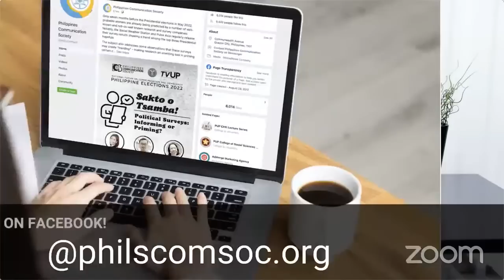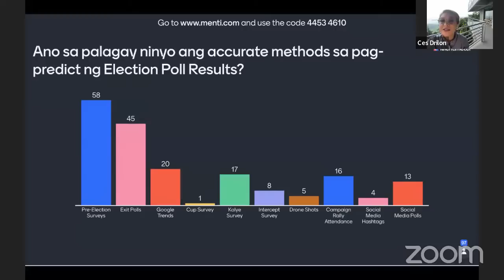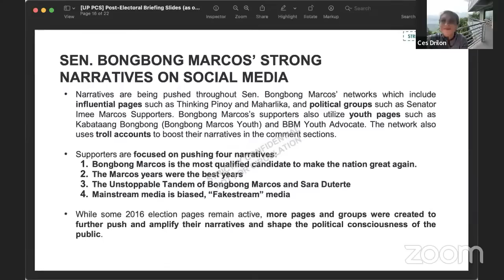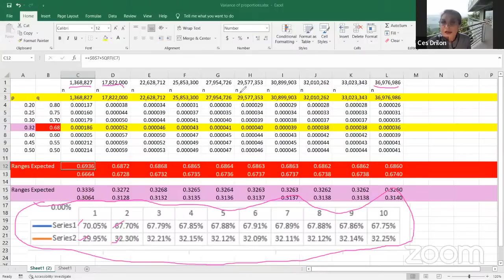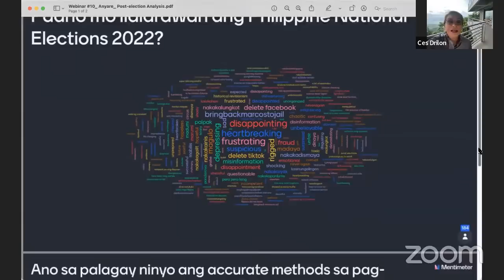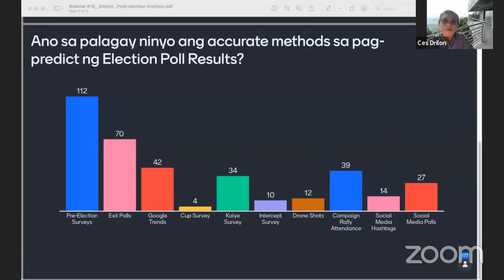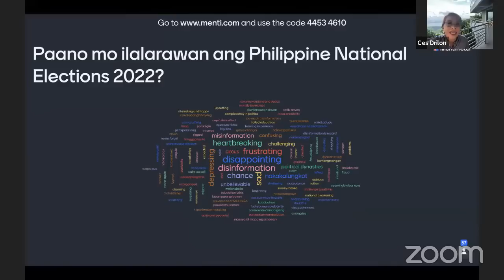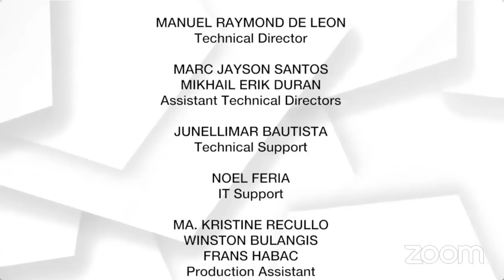PCS | ANYARE? Post-Election Analysis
invites you to the 10th of a series of webinars of the
National Forum on Communication and Democracy Philippine Elections 2022

Webinar #10 ANYARE? Post-Election Analysis
May 11, 2022 (Wednesday)
12:00 n.n. – 2:00 p.m.

Resource Speakers:
Prof. Victor Andres “Dindo” Manhit
Founder and Managing Director, Stratbase Group
President, ADR Institute for Strategic
and International Studies

Dr. Rachel E. Khan
Associate Dean, U.P. College of Mass Communication
Project Coordinator, Tsek.PH

Ruperto Nicdao Jr.
Kapisanan ng mga Brodkaster ng Pilipinas
Manila Broadcasting Company

Moderator:
Ces Drilon
Broadcast Journalist

Opening Remarks:
Dr. Rowena C. Reyes
Dean, Institute of Arts and Sciences

Synthesis:
Dr. Elena E. Pernia
President, Philippines Communication Society
Vice President for Public Affairs, UP System

Comms educators, professionals to host post-election forum; Ces Drilon to moderate

How close were the surveys and exit polls in predicting the outcome of the 2022 elections?

This will be central question to be discussed in the tenth and concluding webinar of National Forum on Communication and Democracy: Philippine Elections 2022 series, organized by the Philippines Communication Society (PCS) in cooperation with the University of the Philippines’ Internet TV Network, TVUP.

The free webinar, titled “ANYARE? Post-Election Analysis,” will be moderated by veteran broadcast journalist Ces Drilon and will be held on Wednesday, May 11, 2022, at 12 noon.

Resource persons include Prof. Victor Andres “Dindo” Manhit, founder and managing director of the Stratbase Group and president of the ADR Institute for Strategic and International Studies (ADRi), who specializes in strategic studies and management, legislative research, and public policy analysis; and Dr. Rachel Khan, associate dean of the UP College of Mass Communication (CMC) and project coordinator of the Tsek.PH fact-checking collaboration.

Also invited to speak in the webinar is Ruperto S. Nicdao Jr., chairman of the Kapisanan ng mga Brodkaster ng Pilipinas (KBP) and president of Manila Broadcasting Co.

Far Eastern University Institute of Arts and Sciences Dean Dr. Rowena C. Reyes will deliver the opening remarks while PCS President Dr. Elena Pernia, the UP System vice president for public affairs and former UP CMC dean, will give a synthesis of the discussions.

The webinar will be held via Zoom and broadcast live on the Facebook pages of PCS and TVUP and on TVUP’s YouTube channel at 12 noon on May 11, 2022.

We request that you acknowledge the PCS National Forum on Communication and Democracy in your story/ies.

About the Philippines Communication Society
The Philippines Communication Society (PCS), incorporated in June 1987, is an organization of communication scholars, researchers, media executives, public information officers, corporate communication officers, communication professionals and students engaged in the promotion of communication as a social science discipline.